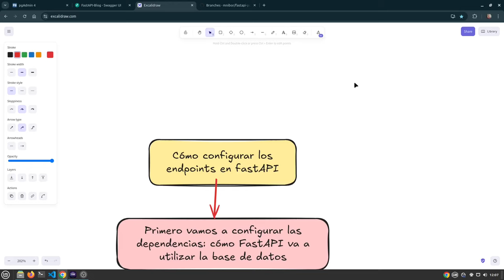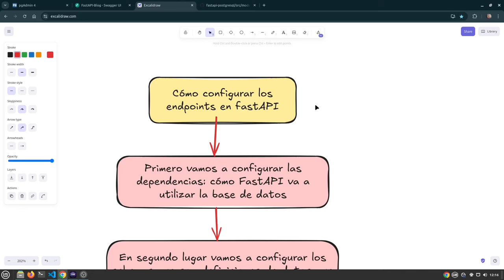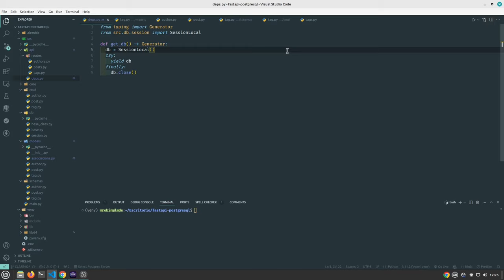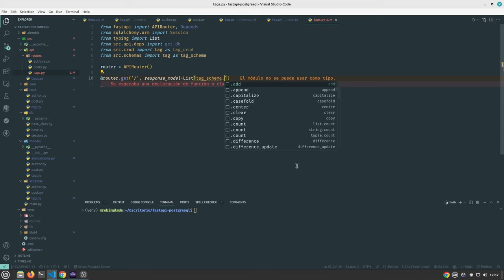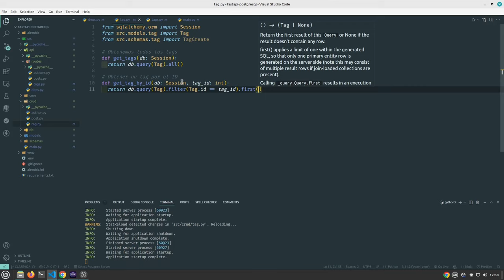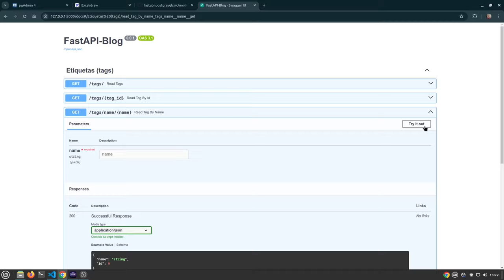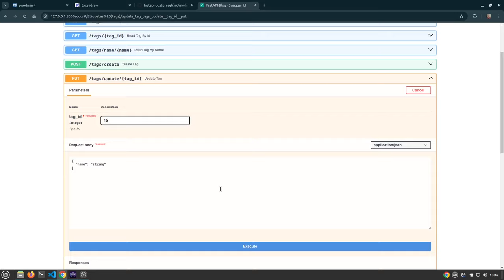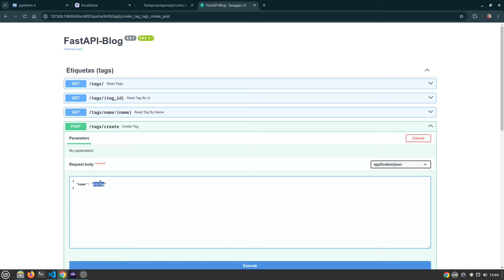🖥️ Integración FastAPI + PostgreSQL 🗂️ CRUD Completo de Tags | Endpoints para Principiantes 🚀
En este tutorial de "Código para Principiantes", aprenderás cómo integrar FastAPI con PostgreSQL para crear un CRUD completo de Tags (etiquetas). Te guiaré paso a paso en la configuración inicial, explicando cómo crear los endpoints para obtener todas las tags, obtener tags por ID, buscar tags por nombre, editar tags, crear tags y eliminar tags. Al final, tendrás una API funcional y bien documentada en Swagger. 🚀

Este video está diseñado para que los principiantes en programación puedan entender fácilmente cómo trabajar con FastAPI y PostgreSQL. No te preocupes si nunca has trabajado con estas tecnologías, ¡te guiaré en cada paso! 👨‍💻👩‍💻

Atención: En el repositorio encontrarás distintas ramas organizadas como "clase-01", "clase-02", etc. La rama principal main contendrá el proyecto completo. Si deseas ver específicamente lo que hicimos en una clase, solo debes cambiarte a la rama correspondiente (por ejemplo, "clase-01" para la clase 1) y así verás el progreso de esa sesión.